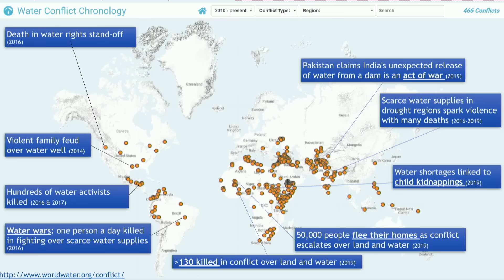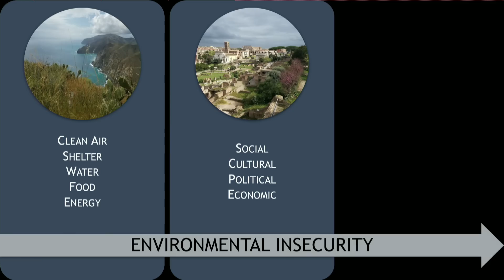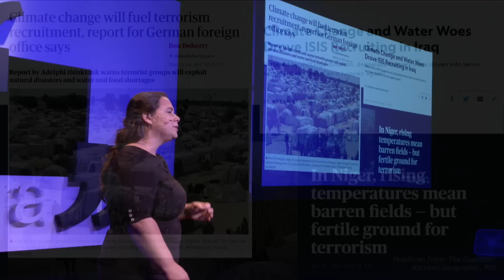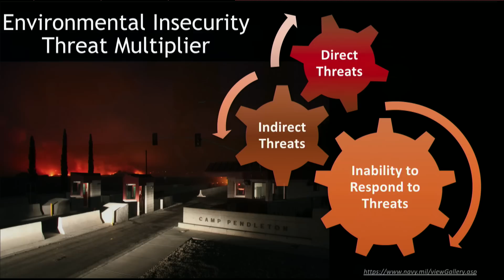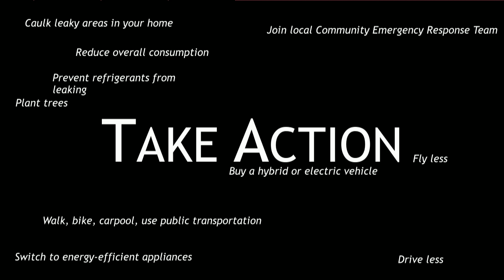The Overlooked Link Between National Security and the Environment | Tami Relph | TEDxSantaBarbara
Can environmental threats actually become security issues? Tami Relph will explore patterns of conflict and will share how global issues can escalate if left unchecked. Tami Relph is an interdisciplinary engineer in the Environmental Security department at Naval Facilities Engineering & Expeditionary Warfare Center (NAVFAC EXWC). Ms. Relph has substantial experience in water security, wastewater systems, and sustainable engineering. Her interest in engineering stemmed from a knack for problem solving and a desire to improve living conditions sustainably in communities around the world. She joined Engineers Without Borders in 2011 and quickly became a leader in both her student and professionals chapters. Since then she has led project teams to design, implement, and evaluate sustainable engineering projects supporting community-driven, small-scale infrastructure needs in Nepal, Peru, and Tanzania. She has a Civil Engineering M.S. and Environmental Engineering B.S. from CU Boulder, an Anthropology B.A. from UCLA, and is a licensed Professional Civil Engineer in CA. This talk was given at a TEDx event using the TED conference format but independently organized by a local community.